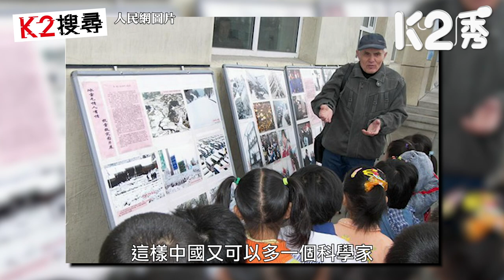【K2搜尋｜第二季】EP10 ：洋棄嬰亂世被收養 做真中國人守護新疆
//由亂世棄嬰，苦學成地質學家，一副外國人面孔的李憶祖，點解最討厭被人叫作「老外」？新疆有咩吸引力，令佢紥根新疆60年，建設新疆，培育人才，做地道嘅新疆人？//

主持：屈穎妍
逢星期四｜一同搜尋
《港人講地》X《K2秀》